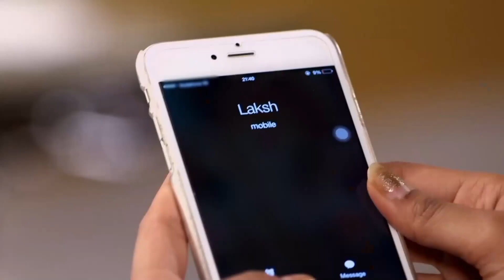Swara, Laksh'nin Yüzünü Görmek İstemedi | Bıçak Sırtı Hint Dizisi 29. Bölüm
Bıçak Sırtı Hint Dizisi 29. Bölüm -  Swara Laksh'nin yüzünü görmek istemedi.

Ragini ve Swara Shektar’ın Sharmishtha’yla evlenmesi için ellerinden geleni yapacaklarına dair birbirlerine söz verir. Parvati torunlarının bu tutumundan çok rahatsız olur. Evini terk eden Lukşi ise Swara ve Ragini’ye yardımcı olmak için onların yanına gider. Ragini Lukşi’yi görünce huzursuz olur ve yanlarından ayrılır. Lukşi Swara’ya Ragini’nin gitmesinin iyi olduğunu söyler. Swara bunu duyunca Lukşi’ye çok öfkelenir. Lukşi Ragini’yi sevmediğini Swara’ya itiraf edebilecek mi?